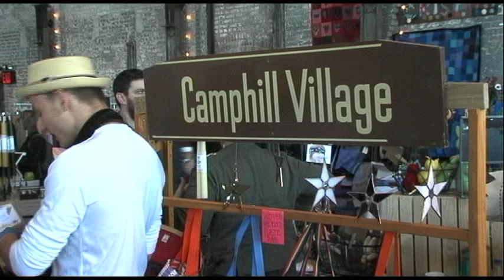Basilica's Farm & Flea Rocks- Lance Wheeler Video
Basilica Farm & Flea – part timeless flea and farmer’s market, part 21st century craft and design fair – is inspired by the abundance of passionate and talented farmers, collectors, and artisans in the Hudson Valley. 2016 marks the inaugural Spring Market, featuring a wide range of independent makers, collectors and farmers offering a variety of seasonally appropriate products, including spring and summer-specific apparel and ephemera. It promises to be a dynamic weekend of celebration and renewal – picture spring dresses, vintage garden sets, wild edibles and maybe even a maypole. And, of course, all things Mothers’ Day!